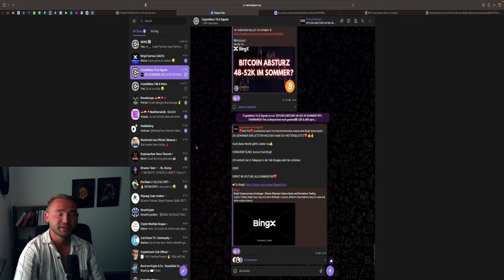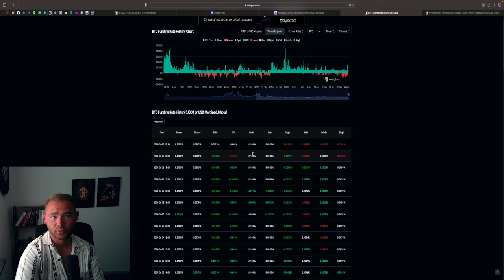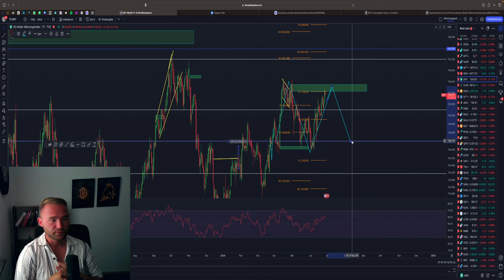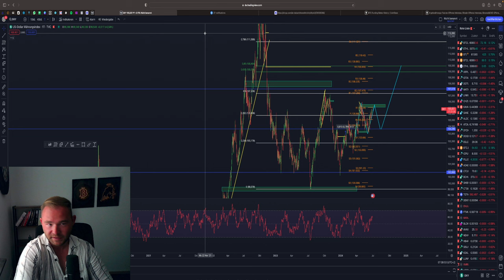WICHTIGE ENTSCHEIDUNG BEI BITCOIN! BIDEN VS TRUMP TV DUELL!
⏱Timesteps:
00:00 Abo, Kommentar & Like nicht vergessen
00:30 Bitcoin
03:00 Ethereum
06:00 Forex STocks & More

👉 TRADING LERNEN?
✉️ Geschäftliche Anfragen ✉️